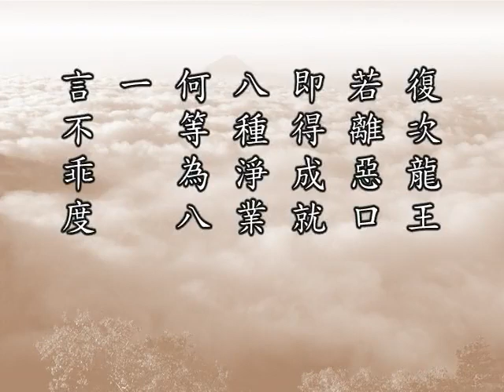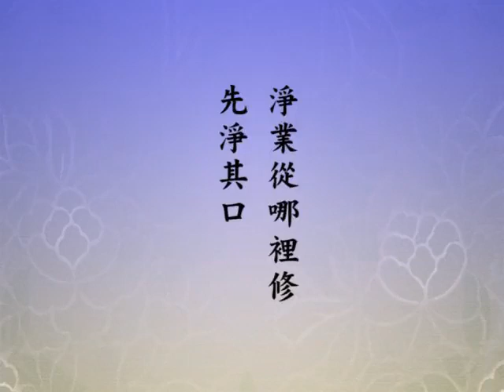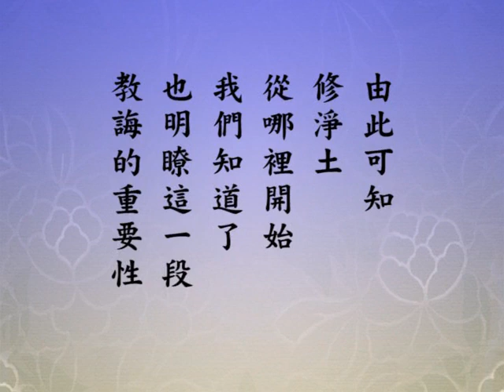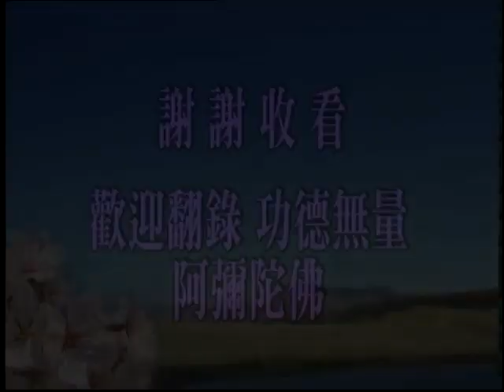(050)佛說十善業道經-淨空法師(粵語配音)